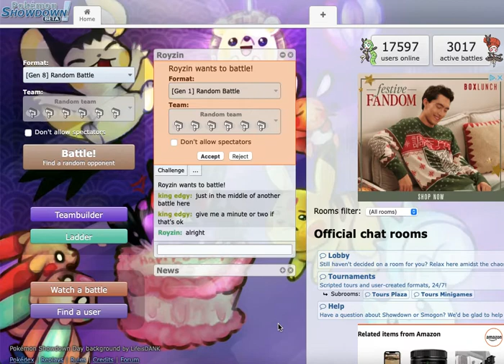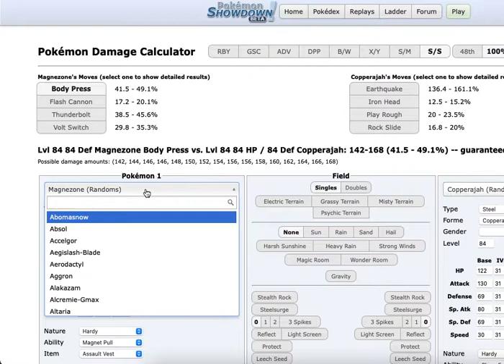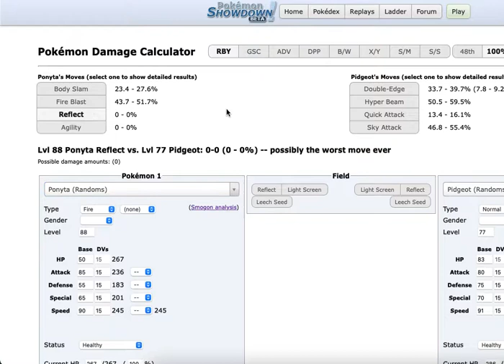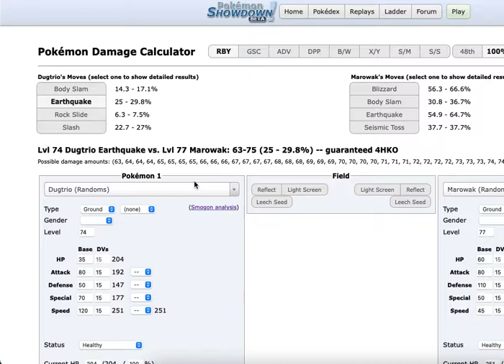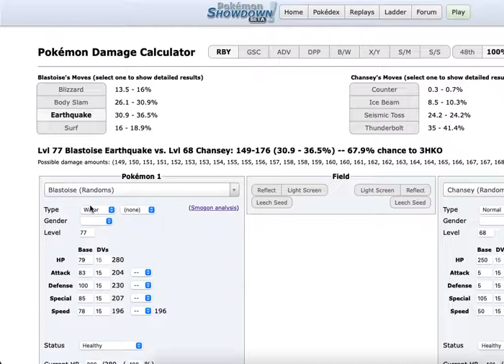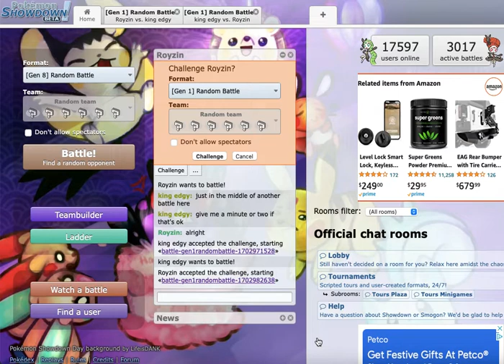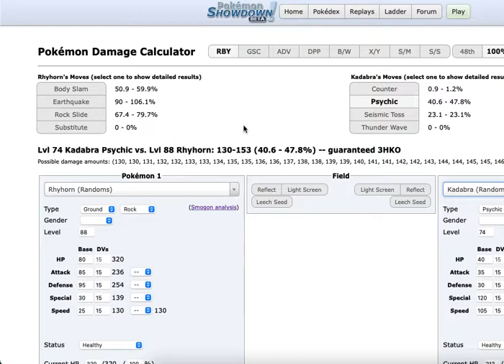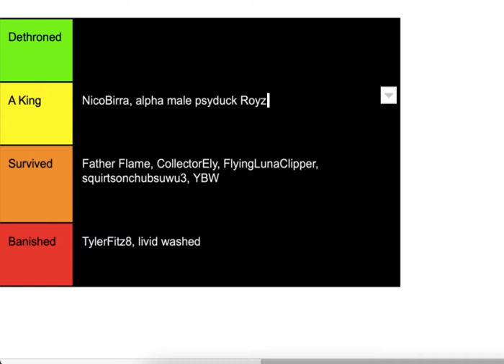The Edgy Challenge Episode 10: Royzin